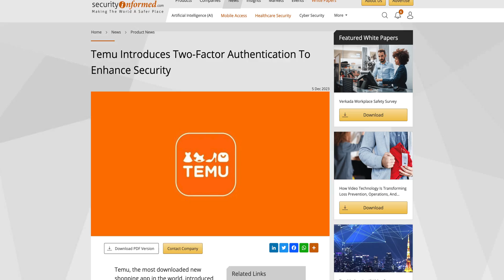Brutally Honest Advice To Myself as a Jr Web Developer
Book a 1:1 with me!

Timestamps:
0:00 Intro
0:19 - Point #1 - You're Not Good Enough
3:45 - Point #2 Chase passion over money
6:27 - Temu (Ad Intergration)
7:45 - Point #3 You are replaceable.
9:46 - Point #4 Play the long game